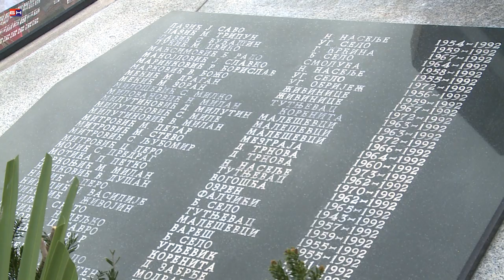Ugljevik - Prva majevicka brigada